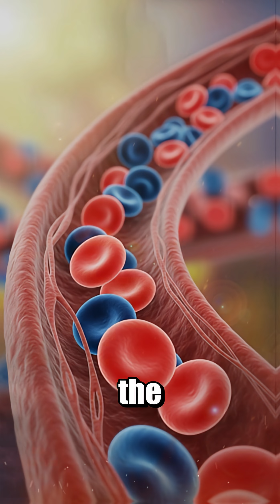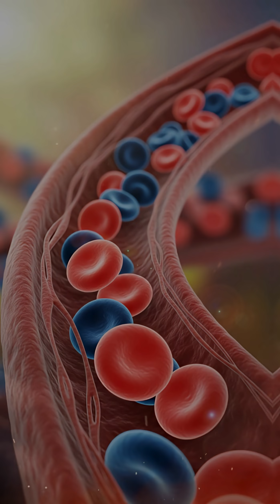World Quietest Place! | You Can Hear Your Own Organs! | Surprising Facts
Quietest Room in the World! | You Can Hear Your Own Organs! 😱 | Surprising Facts

Step inside the world’s quietest room and discover why it’s so silent you can actually hear your own organs! This short video explains the science behind the famous anechoic chamber and why most people can’t last more than a few minutes inside. Perfect for curious minds who love surprising scientific facts.